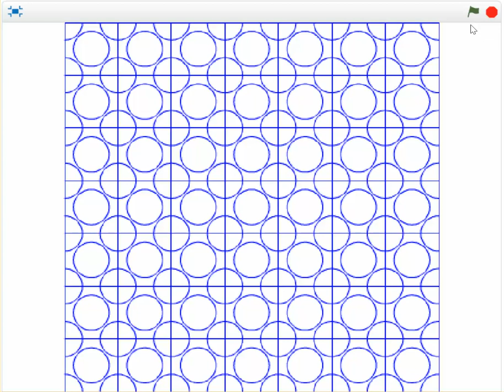B8 Vol5. Bài tập lập trình Scratch.